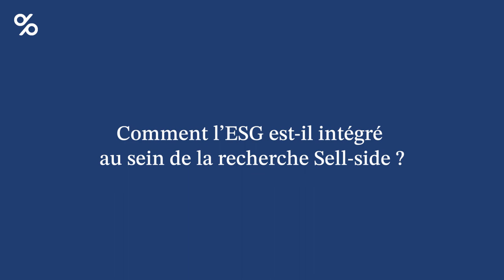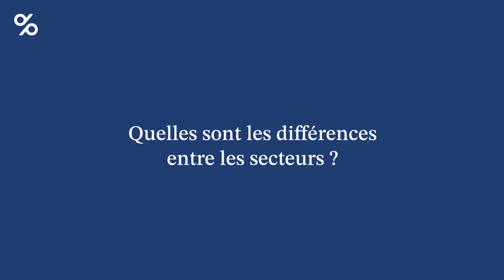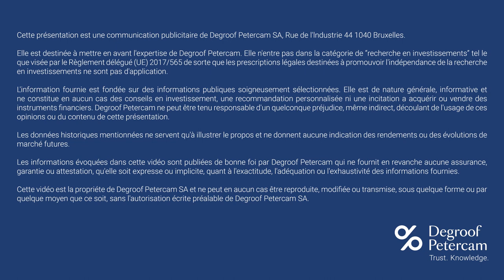Recherche Sell-Side & ESG : un must have ?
L'importance de la durabilité et des considérations ESG ne cesse de croître. Découvrez comment la recherche Sell-Side de Degroof Petercam y répond grâce à sa nouvelle méthodologie.